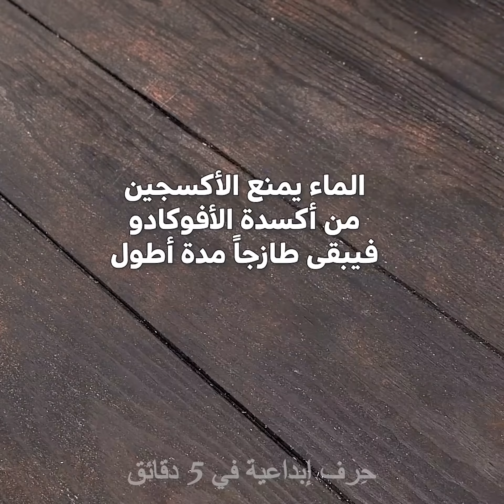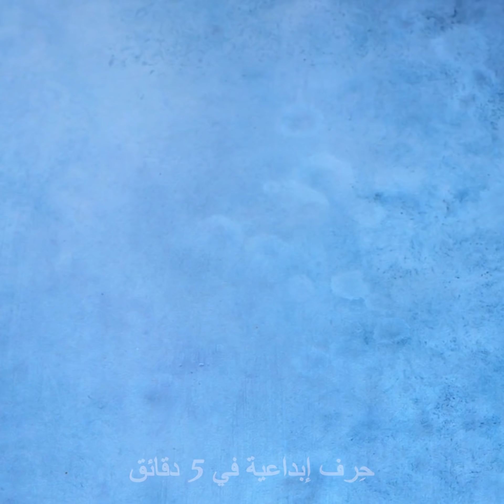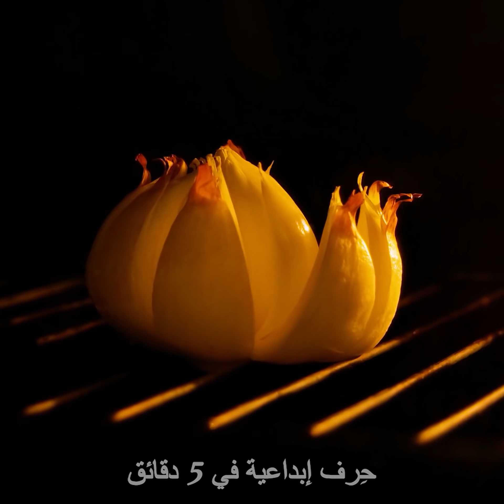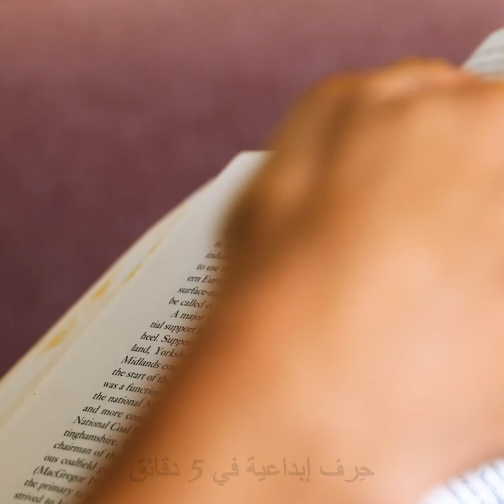كيف تُبقي طعامك طازجاً لأطول فترة || حيل مذهلة خاصة بالطعام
حيل مذهلة للمطبخ ستجعل حياتك اليومية أكثر سهولة!

شاهدي هذا الفيديو وتعرفي على بعض النصائح الرائعة حول الحفاظ على طعامك طازجاً لفترة أطول!

كطريقة الحفاظ على الطماطم طازجة أو كيفية تخزين الجزر.

وأفكار رائعة لتزيين الأطباق أيضاً! اكتشفي كيف يمكنك تقطيع الفاكهة وطريقة ترتيبها في الأطباق بشكل جميل!

 ستجدي هنا أيضاً أفكار رائعة لإعداد الحلويات أو المشروبات! قومي بتحضير بسكويت الآيس كريم بخطوتين بسيطتين! تعرفي على طريقة إعداد بيض الشوكولاتة مع المارشميلو والتي يمكنك استخدامها لاحقاً في الحليب الدافئ وصنع الهوت شوكليت!

واصلي المشاهدة وتعرفي على المزيد من النصائح الخاصة بالمطبخ والتي ستوفر لك الوقت!

2:50 – ترتيب الفاكهة في الطبق

4:40 - أداة الفشار

5:26 – بيض الشوكولاتة مع المارشميلو

7:16 - تقشير الثوم وتخزينه بسهولة